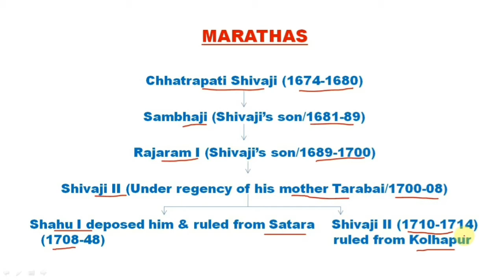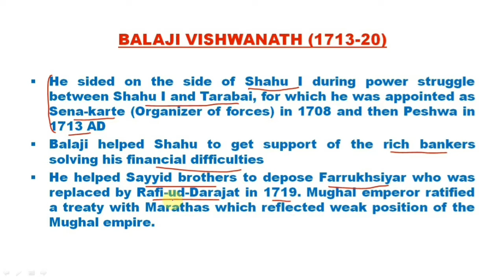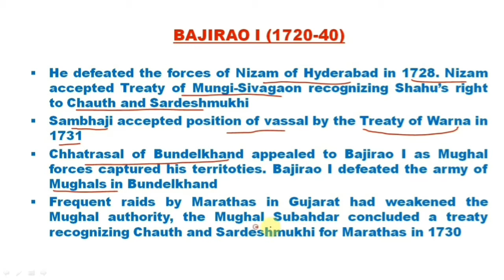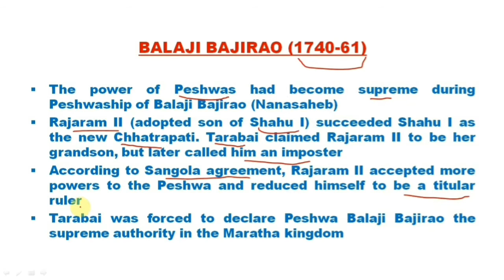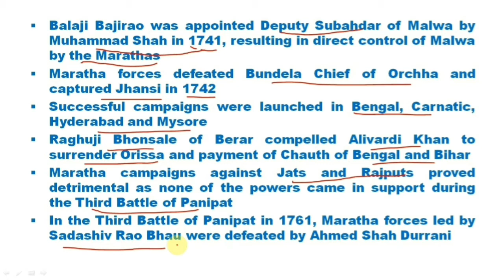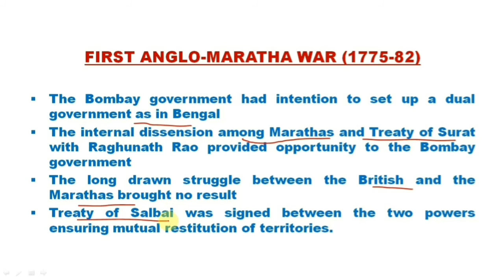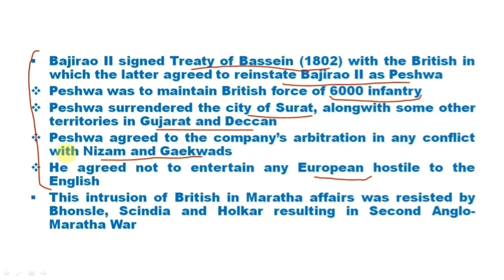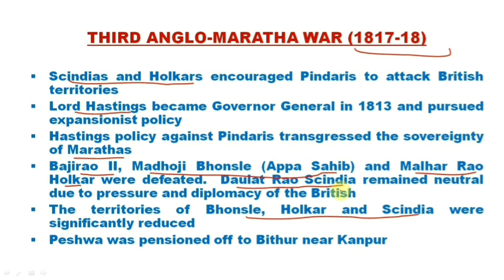Peshwas || Anglo-Maratha Wars || Modern India || History optional and History GS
Marathas under Peshwa rule
Anglo-Maratha Wars
History optional and History GS

UPSC IAS Civil Services NTA NET JRF SSC CGL